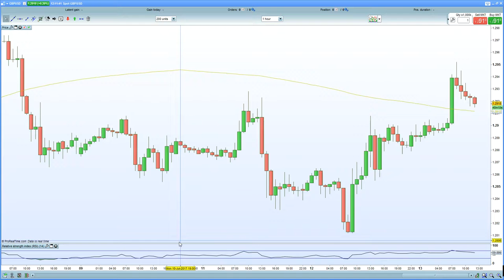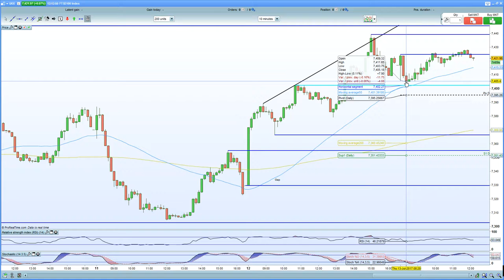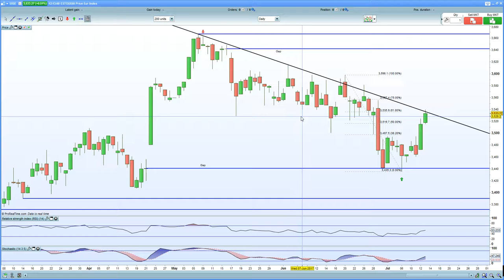FTSE 100 , DAX 30 , CAC 40 pushed higher by stronger Chinese data.